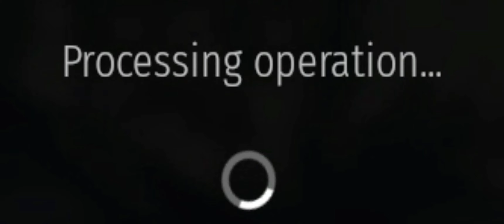HESH is finally USABLE in Top Tier!!!!!! (Lots of Germany Suffering Inside)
The new Over Pressure Damage got implemented recently aaaaaand well, the video speaks for itself.

Yes this video is made by the original MT, the other two are just slaves. -MT